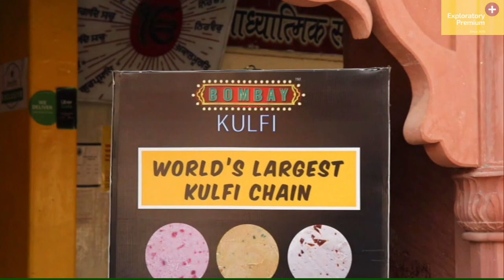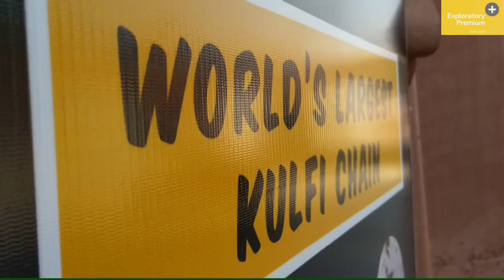Bombay Kulfi Amritsar | The Real Fruit Kulfi?? | Exploratory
Hey Guys
                  In this video we shown you the branch of Bombay Kulfi Amritsar they serve real fruit flavored kulfi's and Ice cream's. The taste of that kulfi and ice creams are so good. They use  quality ingredients in the making of all our Kulfi and Natural ice-creams has stood the test of time. They rely only on fresh and pure unadulterated milk. They believe in spreading happiness the right way and by no short-cuts; like other brands who distort the taste by using preservatives or vegetable oils. One can discover the exceptional creaminess and taste in each flavour which is beautifully crafted. They serve more than 50+ flavors you should try their kulfi. My personal favorite is chili guava, Shahi Gulab and Alphonso Mango.

Their outlet is located near Golden Temple or you can say Heritage Walk Amritsar

Our Team

and Share to your friends so they can know about these amazing kulfi at Bombay Kulfi